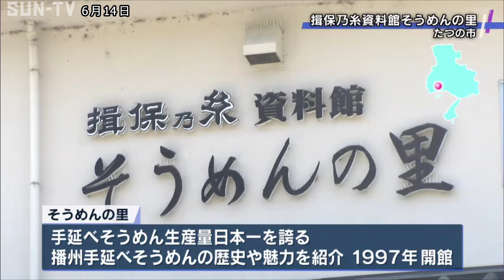「そうめんの里」入館者300万人突破 播州手延べそうめんの魅力と歴史を紹介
播州名産の手延べそうめん「揖保乃糸」の魅力や歴史を紹介するたつの市の「揖保乃糸資料館そうめんの里」で入館者が300万人を突破し、記念のセレモニーが行われました。

たつの市にある「揖保乃糸資料館そうめんの里」は「揖保乃糸」のブランドで手延べそうめんの生産量日本一を誇る播州手延べそうめんの魅力や歴史を伝えようと1997年にオープンしました。

館内には、昔ながらの手延べ製法でそうめんが製造される工程が学べる他、地元の特産品の直売所やレストランなどがあり例年、京阪神などからおよそ10万人が来館しています。

14日、300万人目の入館者となったのは、会社の休みを利用して訪れた姫路市の井山有紗さん。

今回が2度目の来館という井山さんに井上館長からそうめんの詰め合わせや旅行券などの記念品が贈られました。
「そうめんの里」では、今後も弾力とコシがある播州手延べそうめんの魅力を伝えていきたいとしています。

©SUN-TV,co.ltd
最新ニュースを24時間配信中